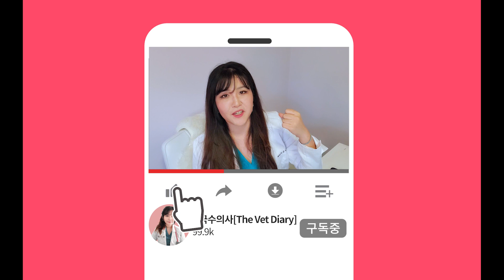수의사가 인류애 상실하게 만든 최악의 안락사 케이스 TOP 3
사람에게도 따뜻하게 대해달라는 분들이 많아서, 저의 다크함의 기원에
대해 설명해봤습니다. TOP 3을 추리기도 정말 어려웠네요.
그래도 좋은 점이 훠어어얼씬 많기 때문에 수의사가 된 걸 후회한 적은 없습니다.

아 그리고 사람을 싫어하진 않습니다. 인류에게 회의적일뿐🙃
저와 가까운분들, 동물을 사랑하는 사람에겐 따뜻한 뇨자입니다.

댓글로 질문주신분들이 많아서,  Q&A 라이브방송을 생각하고 있는데
아무도 안보면 어쩌죠?